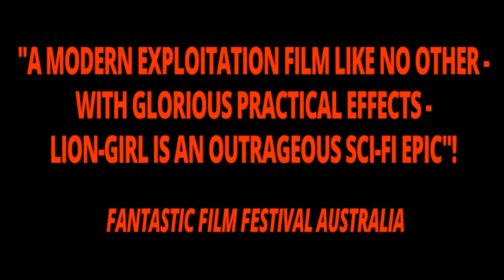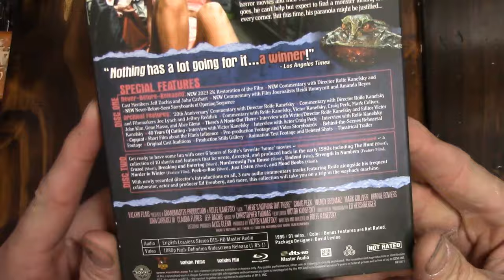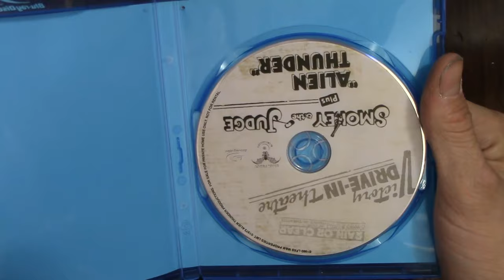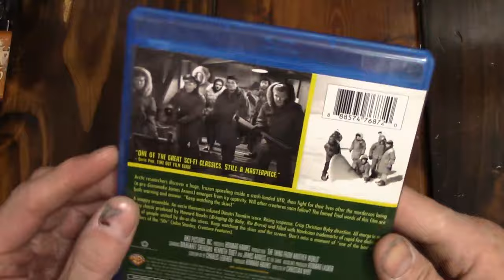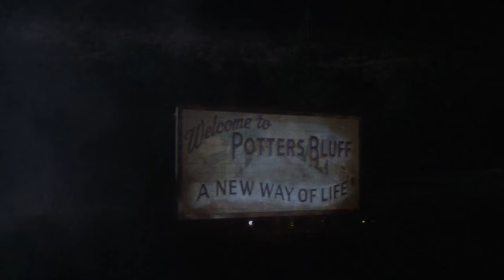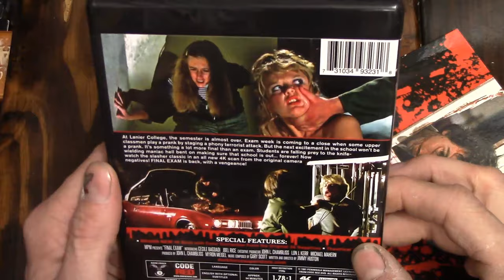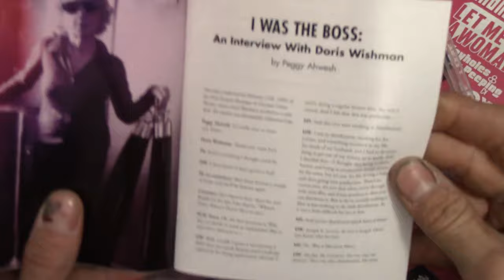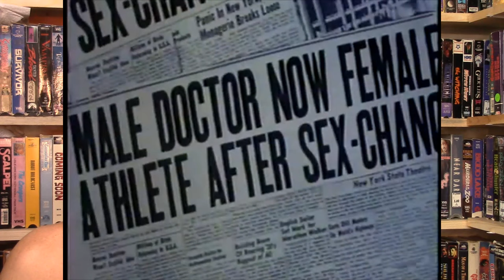Mrparka's Weekly Reviews and Update Week 339 (11.11.2023) Lion Girl Final Exam 4K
Time Stamps 0:00
“Lion Girl” Review – 0:21
“There’s Nothing Out There” Review – 7:41
“Smoky and the Judge/ Alien Thunder” Reviews –13:54/ 15:19
“The Thing from Another World” Review – 18:20
1981 “Final Exam” Review – 25:33
1981 “Day dream” Review – 34:00
1981 “The Monster’s Christmas ” Review – 37:59
Patreon Pick “Let Me Die a Woman” Review - 39:46
Questions/ Answers/ Question of the Week - 44:35
Patreon Drawing - 49:55

Film Notes
Lion Girl - 2023 - Kurando Mitsutake
There’s Nothing Out There - 1991 - Rolfe Kanefsky
Smokey and the Judge - 1980 - Dan Seeger
Alien Thunder - 1974 - Claude Fournier
The Thing from Another World - 1951  - Christian Nyby
Final Exam - 1981 - Jimmy Huston
Day Dream - 1981 - Tetsuji Takechi
The Monster’s Christmas - 1981 - Yvonne Mackay
 Let Me Die a Woman - 1978 - Doris Wishman